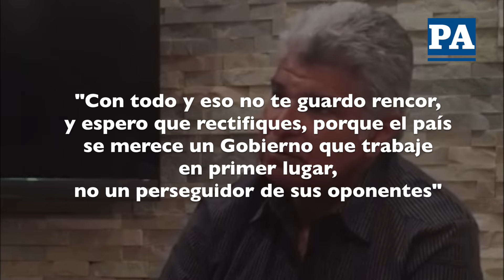Declaraciónes de Mulino tras salir de la cárcel